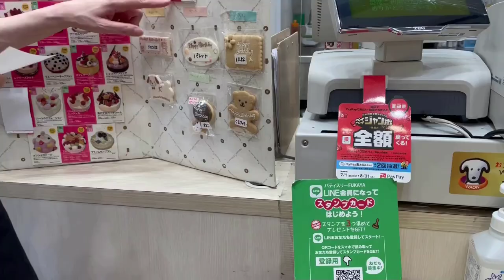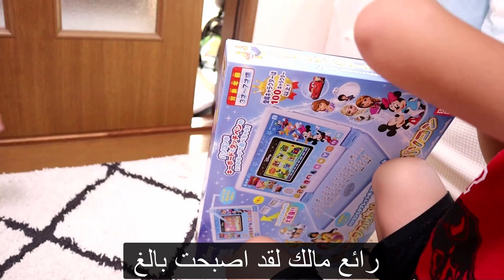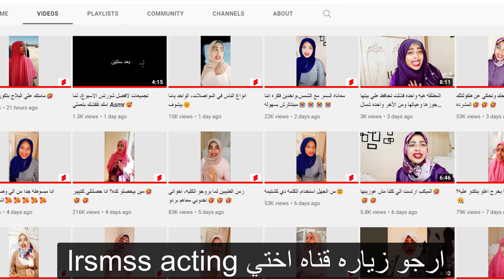احتفلنا بيوم ميلاد الخامس لمالك مع عائلتي_اليابانيه 🎉